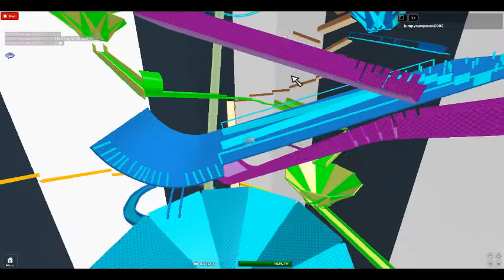Marble Run Part 1 BLUE